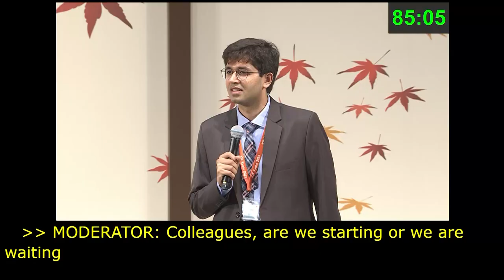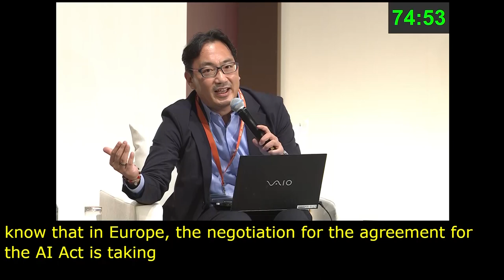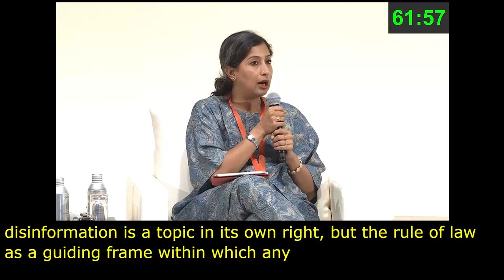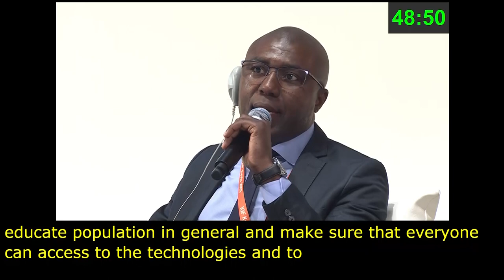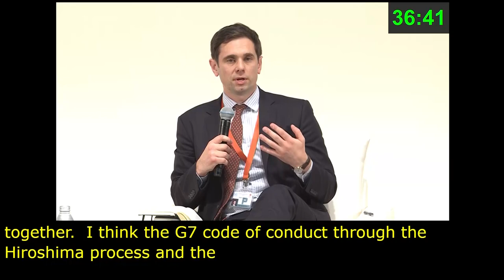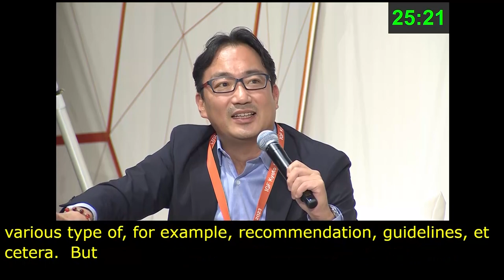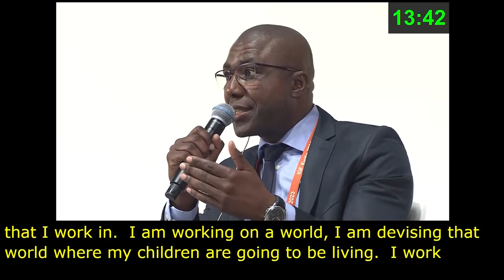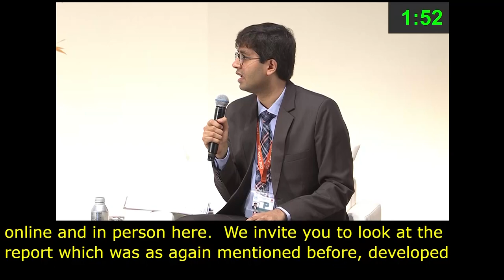IGF 2023 Day 3 Plenary Hall POLICY NETWORK ON ARTIFICIAL INTELLIGENCE Russian